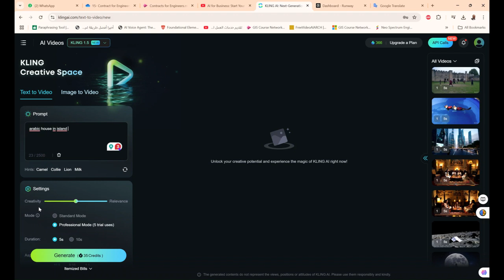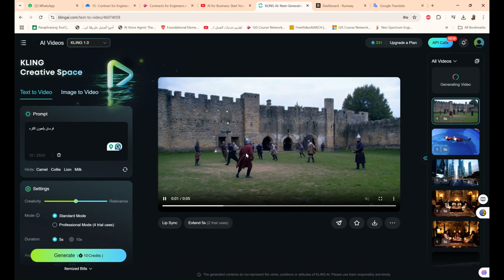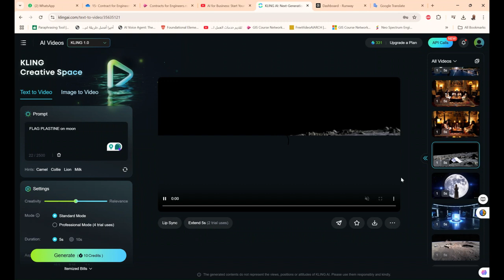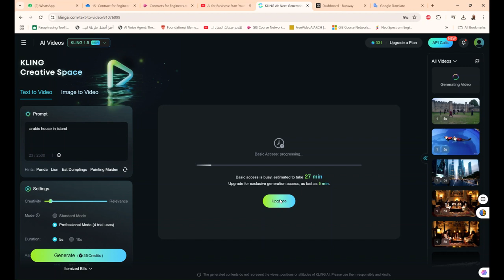klingai com text to video صنع فيديو بالذكاء الاصطناعي,عمل فيديو بالذكاء انشاء فيديو الاصطناعي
صنع فيديو بالذكاء الاصطناعي,عمل فيديو بالذكاء الاصطناعي مجانا,انشاء فيديو بالذكاء الاصطناعي

❤️ روابط التواصل
✅ انستجرام